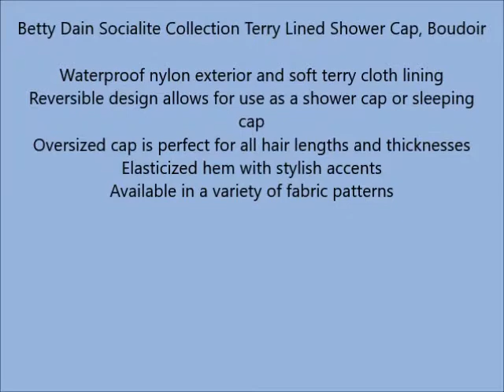Betty Dain Socialite Collection Terry Lined Shower Cap, Boudoir